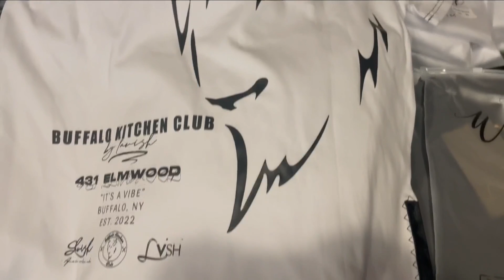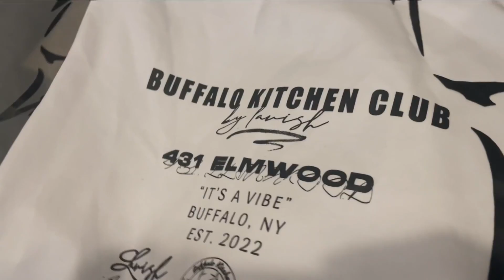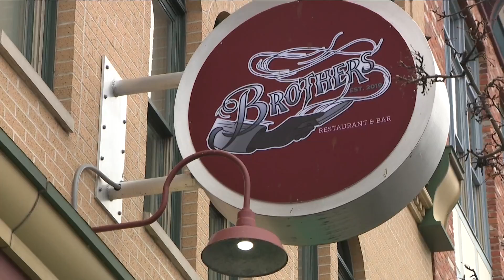Black owned business lunch brawl